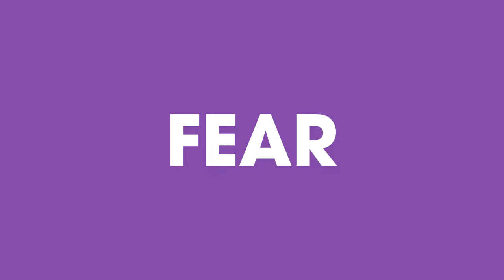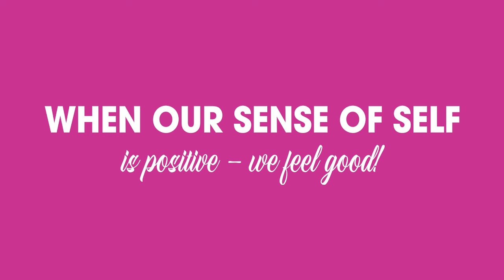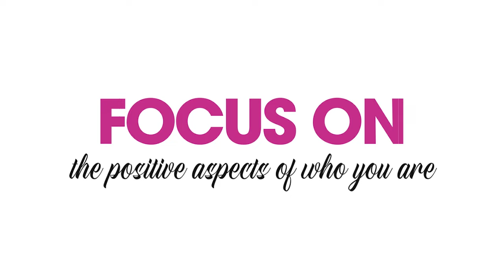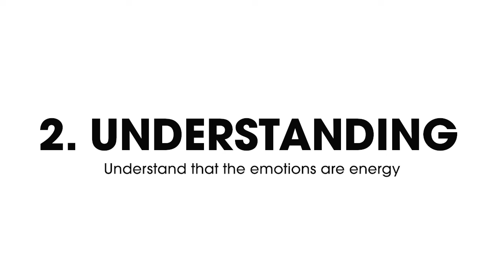Master Your Emotional intelligence With Inside Out 2 Characters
Disney did well with a beautifully produced movie called "Inside Out 2" talking about real emotions and mental awareness. Today Christy Whitman will share her best takeaways, recommendation and how it gives us a great visual of what happens in our mind when faced with any situation. Christy will address these emotions and how we project either anxiety or joy into our reality based on our beliefs. And she will show you 3 ways of mastering your emotions and energies so you can master your life.

Christy & The Council inspire, motivate and encourage you through their daily inspiration and quotes.  Receive the Daily Inspiration in your email inbox